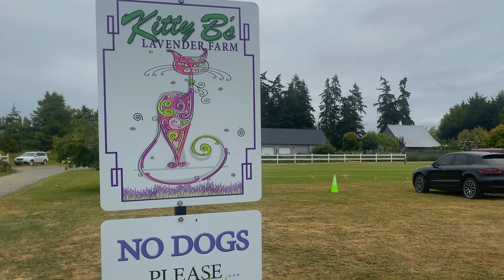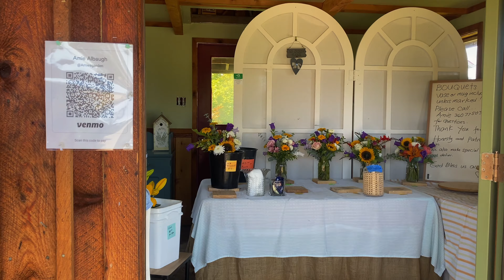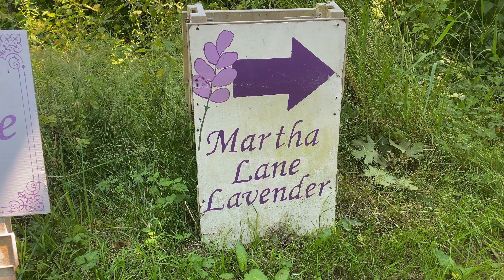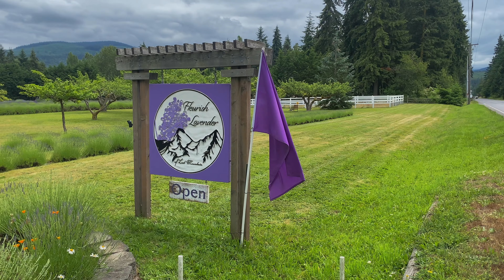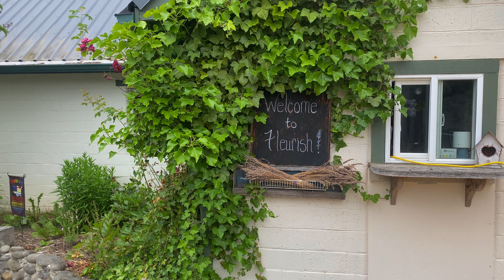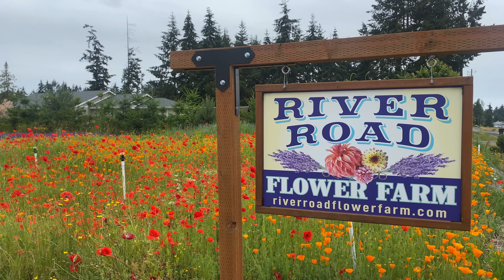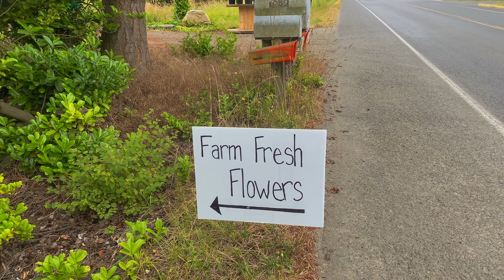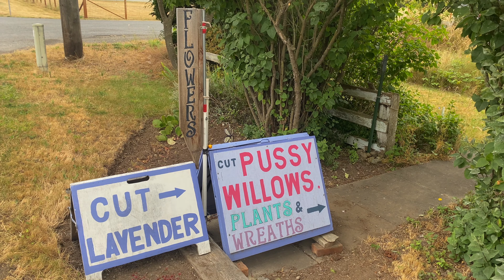Sequim Lavender Fields, Flower Gardens & Flower Stands - Part 2 - 4k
Scenic Slow t.v. - good to relax or fall asleep to

Chapter shortcuts -

00:01 Kitty B's Lavender Farm -

08:14 Victor's Lavender Farm -

11:24 Washington Lavender Farm -

17:17 Amie's Garden Flower Stand -

18:52 Farm to Door Herbs or Martha Lane Lavender -

26:11 Nelson's Duckpond & Lavender Farm -

31:56 Fleurish Lavender -

34:58 River Road Flower Farm - flower stand

40:49 Farmhouse Floral NW - flower stand
 on River Road a bit before River Road Flower Farm

41:16 Flowers $5 Handful , Cut Pussy Willows, Plants & Wreaths , Cut Lavender , Willow Farm - flower stand -
 on the corner of Wright Rd. & N. Kendall Rd.

43:15 Meli's Lavender -

46:14 Community Organic Gardens of Sequim Or C.O.G.S -

48:05 Nourish - Previously Cedarbrook Herb Farm - Sequim's original herb & lavender farm,  now turned organic restaurant with gardens -

49:22 Sunshine Herb & Lavender Farm -